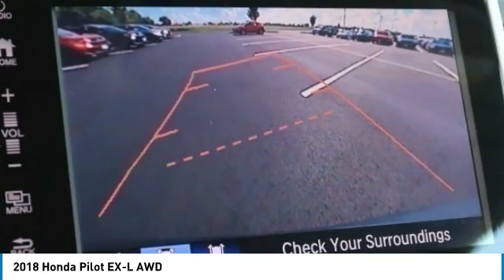2018 Honda Pilot Marysville, Dublin, Delaware, Worthington, Marion, OH JB062902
Sapphire New 2018 Honda Pilot available in Marysville, Ohio at
2018 HONDA PILOT Marysville, OH
Stock# JB062902

Honda Marysville
640 colemans Crossing Blvd

Boasts 26 Highway MPG and 18 City MPG! This Honda Pilot boasts a Regular Unleaded V-6 3.5 L/212 engine powering this Automatic transmission. Window Grid Antenna, Wheels: 18  Alloy, Wheels w/Machined Accents.

*This Honda Pilot Comes Equipped with These Options *
VSA Electronic Stability Control (ESC), Valet Function, Trunk/Hatch Auto-Latch, Trip Computer, Transmission: 6-Speed Automatic, Transmission w/Driver Selectable Mode, Tires: P245/60R18 105H AS, Tire Specific Low Tire Pressure Warning, Tailgate/Rear Door Lock Included w/Power Door Locks, Systems Monitor.

For a must-own Honda Pilot come see us at Honda Marysville, 640 colemans Crossing Blvd, Marysville, OH 43040. Just minutes away!